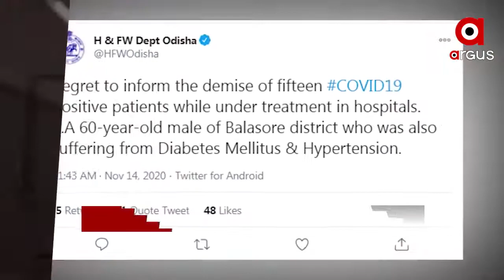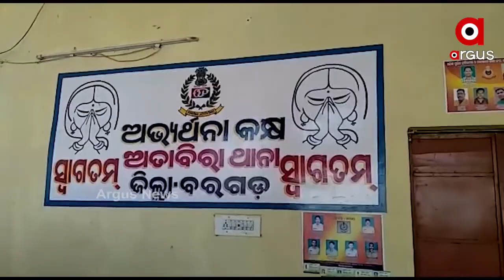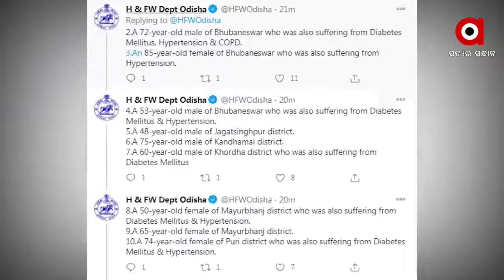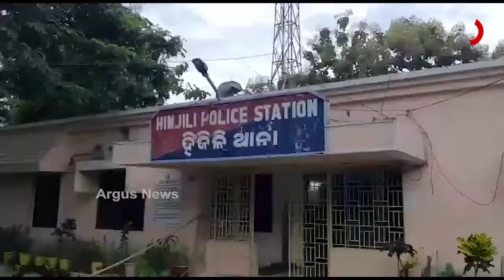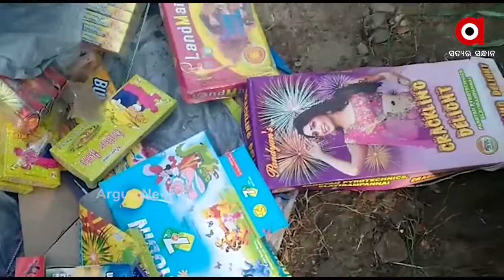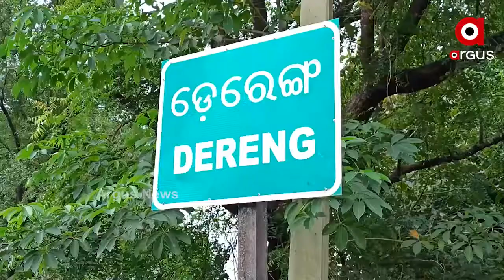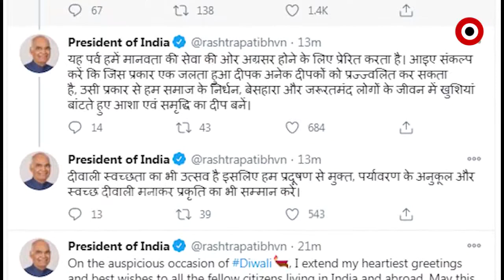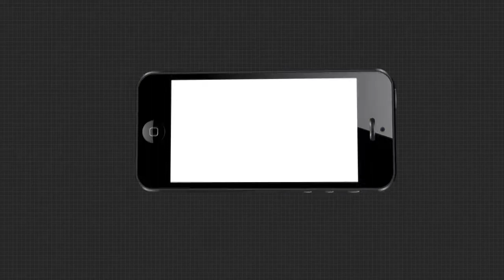Argus Update News 2Pm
ଲୋଙ୍ଗେୱାଲା ପୋଷ୍ଟରୁ ଶତ୍ରୁଙ୍କୁ ପ୍ରଧାନମନ୍ତ୍ରୀଙ୍କ ଲଲକାର୍.
ଗଜପତି ପାରଳା ଖେମୁଣ୍ଡିରେ ଯନନୀ ଯନ୍ତ୍ରଣା
 ପୁଣି 15 ଜୀବନ ନେଲା ମହାମାରୀ...
ପାଟଣାଗଡ଼ 6 ଜଣଙ୍କୁ ହତ୍ୟା ଘଟଣାକୁ ବିତିଲା 5 ଦିନ...
କଟକଣା ସତ୍ତ୍ୱେ ବେଆଇନ୍ ବାଣ କାରବାର
କିଶୋରନଗର ଚାଷୀଙ୍କୁ ଉଠବସ ଘଟଣା
ଆଜି ଦୀପାବଳି